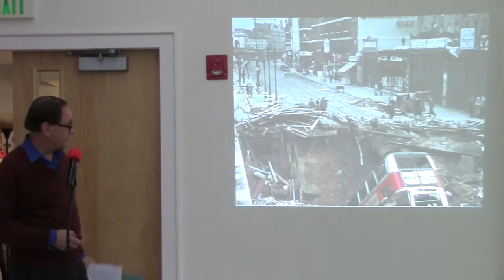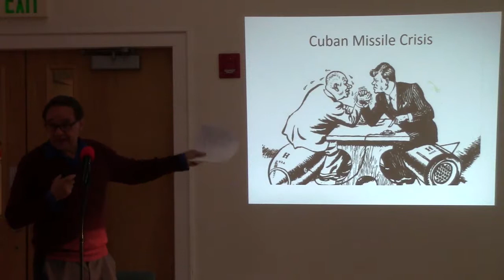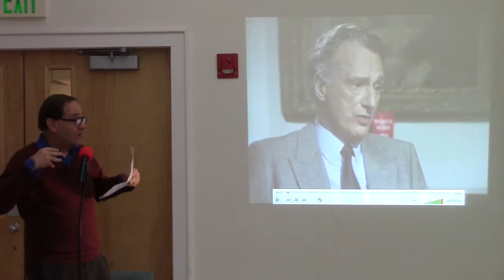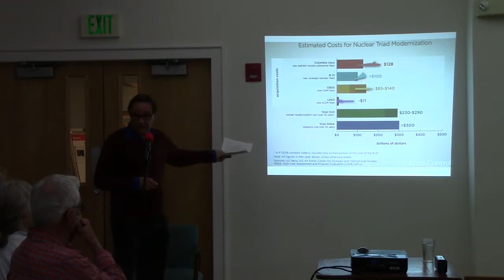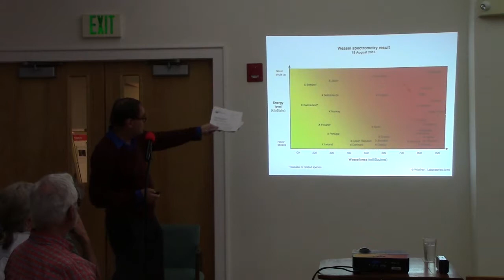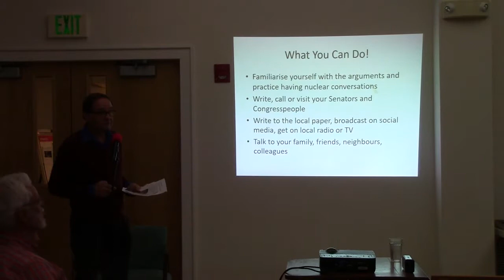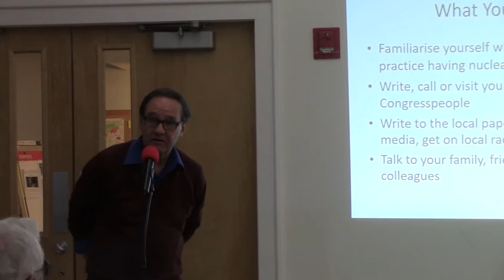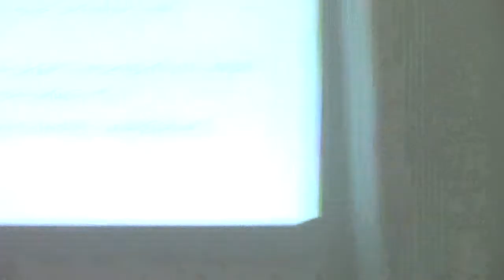The New Nuclear Ban Treaty Discussion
Tim Wallis, Peace and Disarmament Programme Manager for the Quakers in Britain, delivers a talk on the nuclear ban treaty.

7/25/17